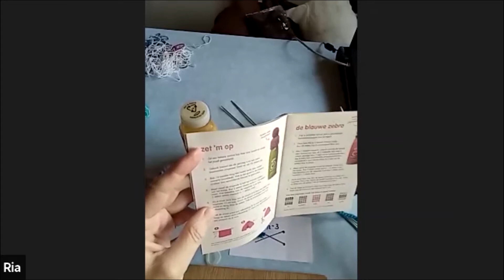Breiworkshop met Ria - Goedgemutste Breicampagne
Kan je zelf nog niet zo goed breien, en wil je graag leren hoe?

Creatieve duizendpoot Ria zet je graag op weg! Ze legt je gedurende een halfuurtje van naaldje tot draadje uit hoe je van een simpel patroon tot een klein mutsje komt.

Elk jaar belanden via de Goedgemutste Breicampagne duizenden zo’n minimutsjes op smoothies in jouw supermarkt, die verkocht worden ten voordele van armoedeprojecten.

Benodigdheden: Je hebt enkel breinaalden 3 mm, een restje sokkenwol, een stopnaald, en een schaartje nodig.